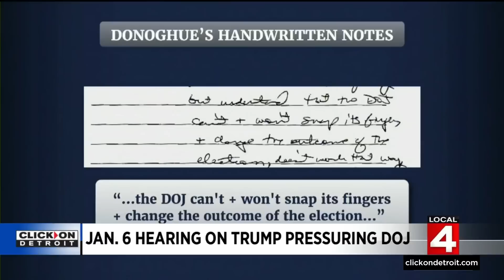Local 4 News at 11 -- June 23, 2022